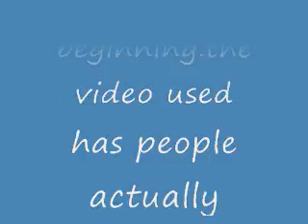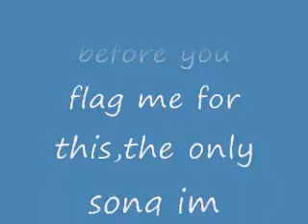camping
fun times camping

i credited the right songs to DO NOT FLAG ME PLEASE!!!

srry for the bad quality